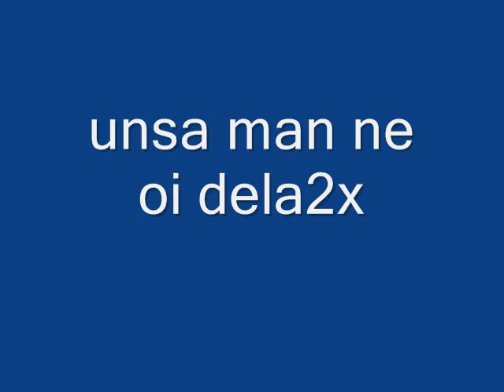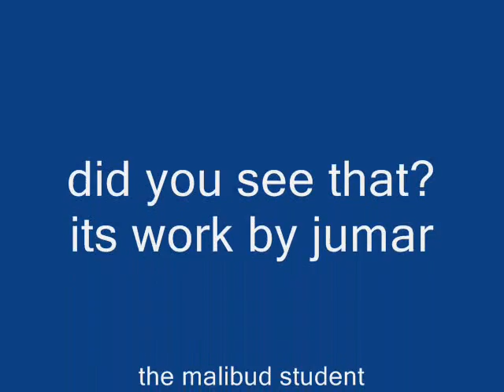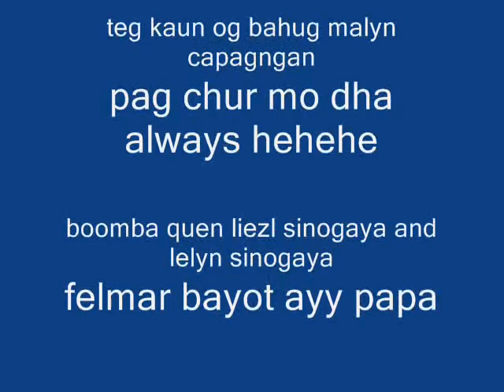the malibud national high school student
the student of malibud gingoog city!